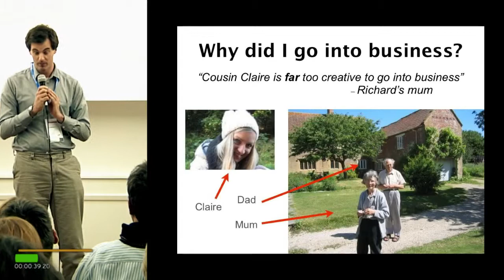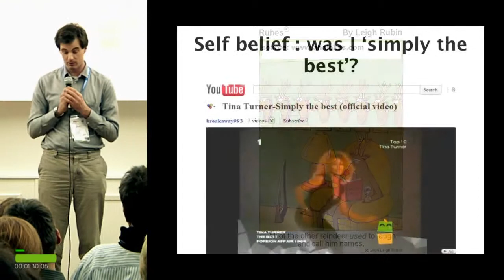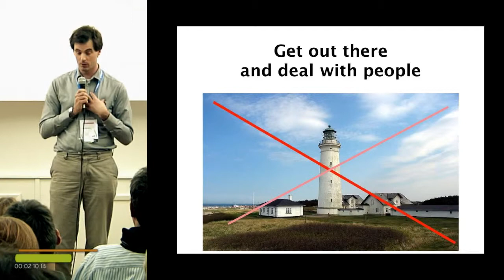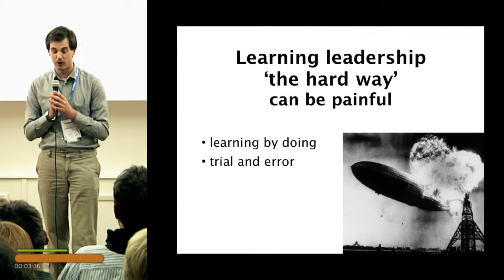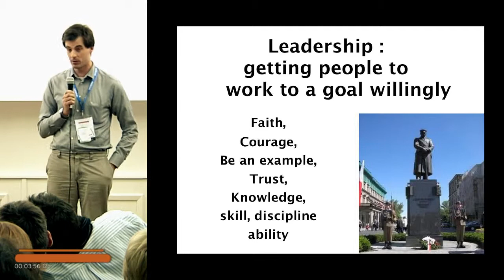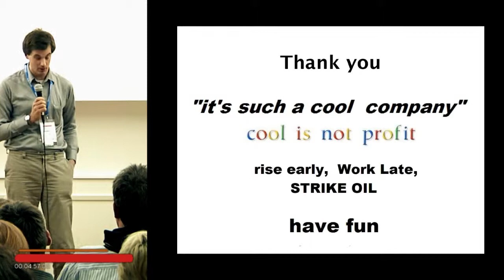Richard Lucas:What Can You Learn from 20 Years' of my Mistakes in Poland?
Richard walks us through the lessons he learned the hard way about how not to conduct business.